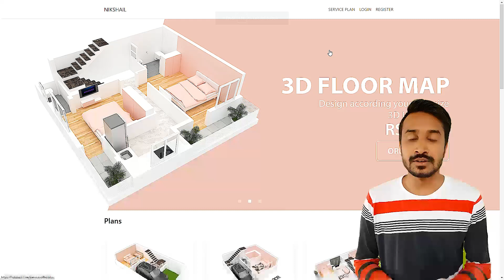20X40 House plan 20X40 ke ghar ka naksha plan J by nikshail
House plan with 3d elevation by nikshail